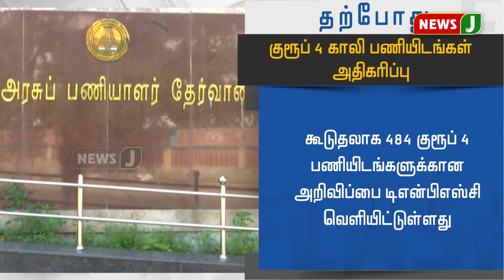குரூப்-4 காலி பணியிடங்கள் அதிகரிப்பு - கூடுதல் தகவல்கள் || TNPSC